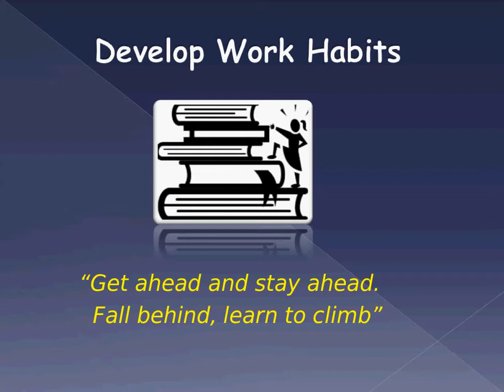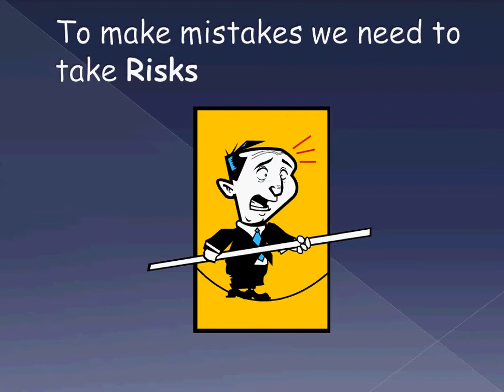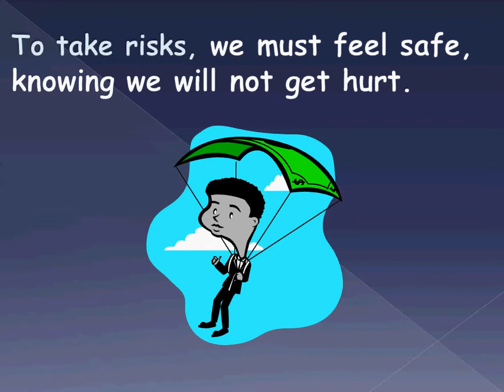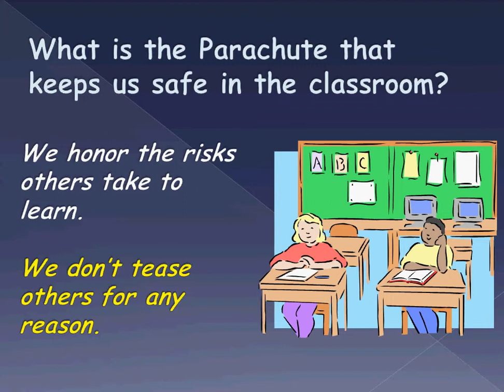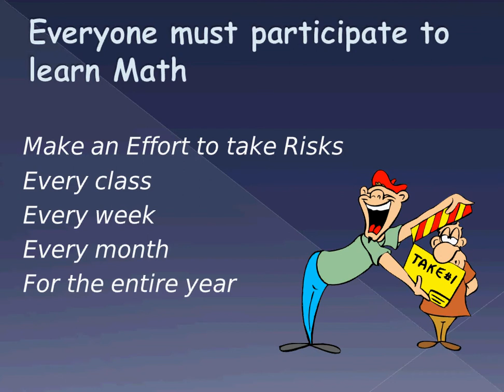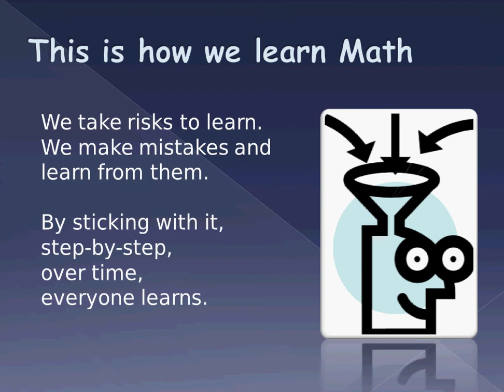Part IV The Keys to Success